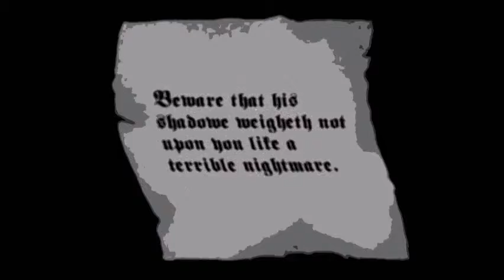Le visage à la fenêtre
Song from the EP "Water Witching (Oh Linda, you're giving me one of your hats?) release January 31, 2019.